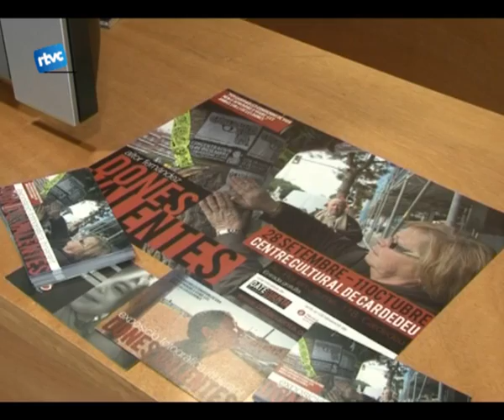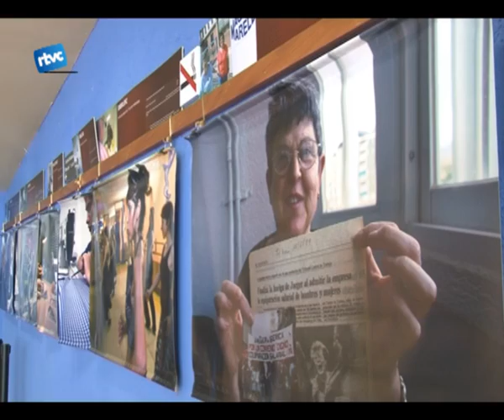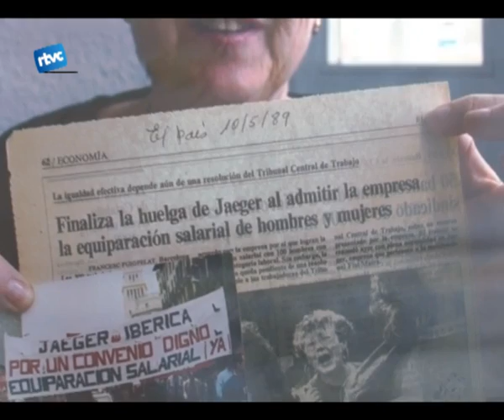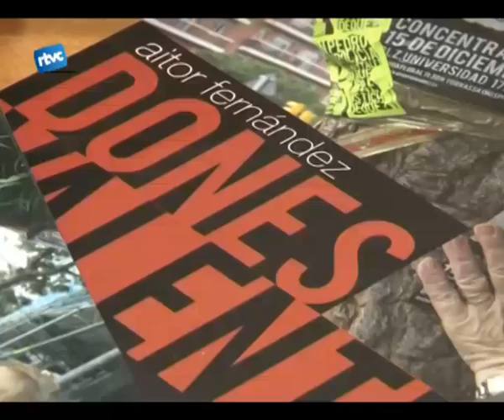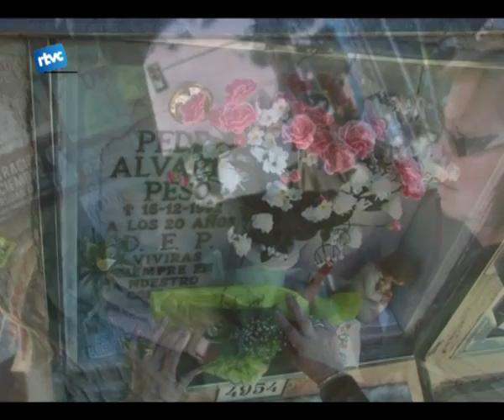Aitor Fernández presenta l'exposició Dones Valentes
Tot seguit, una entrevista a Aitor Fernández un fotoperiodista que exposa el seu últim treball: Dones valentes20 fotografies que es podran veure fins l11 doctubre al Centre Cultural de Cardedeu.